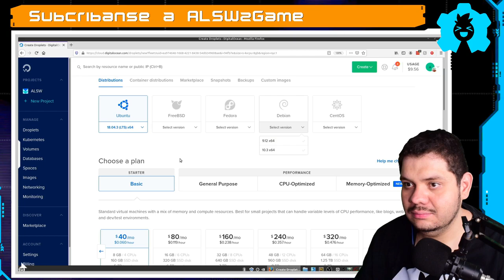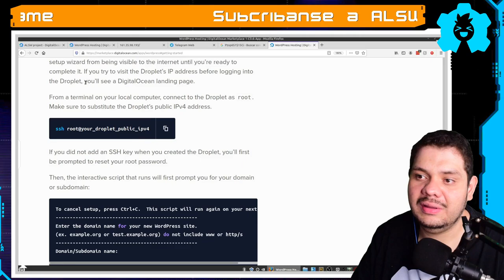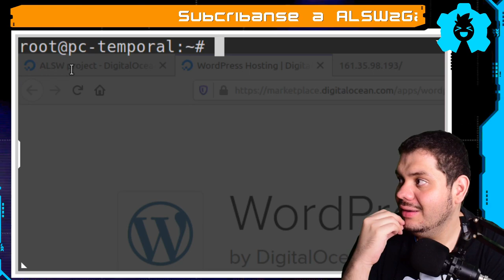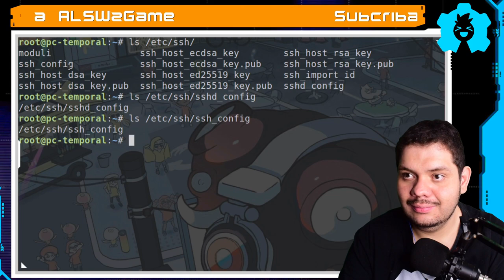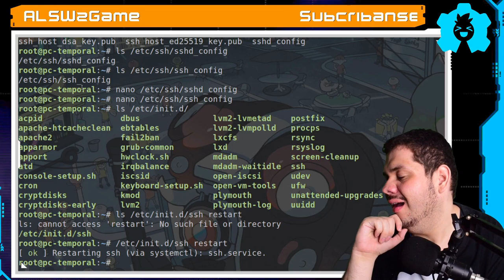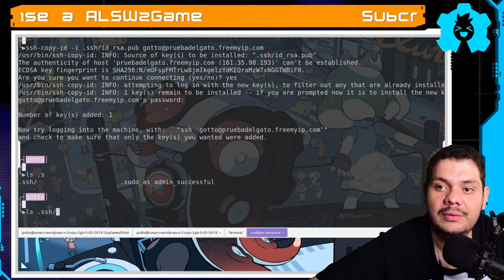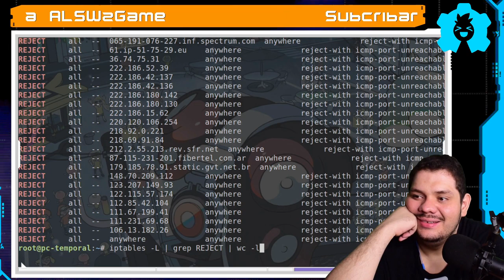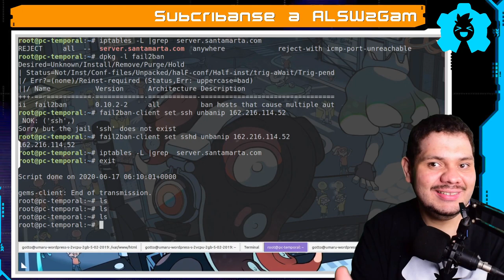Seguridad para Servidores Linux | Ubuntu Server Primeros Pasos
No sabes donde empezar para poner seguridad a tu primer servidor con Linux, enseñando las buenas practicar al instalar tu servidor linux con ubuntu Server o derivados, con el apoyo de un Experto

Link Extras:
 ✪ Contactos de ElGato:

🕓 Índice:
00:00 Introduccion
01:05 Empezar instalacion Servidor
05:25 Por que Debian
07:03 Usando SSH
11:31 Dominio con freemyip.com
19:54 Quitando acceso a Root
24:36 Usando Gems
25:04 Comando who
27:30 Ageegando Usuario
30:15 Quitando acceso a ssh root
53:51 Baniar IP